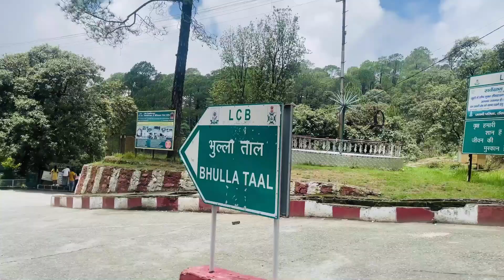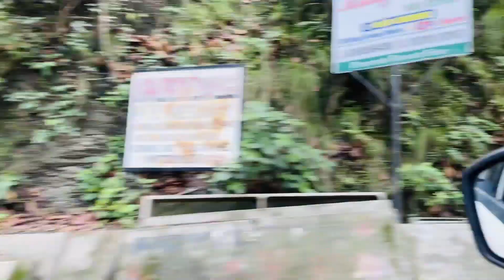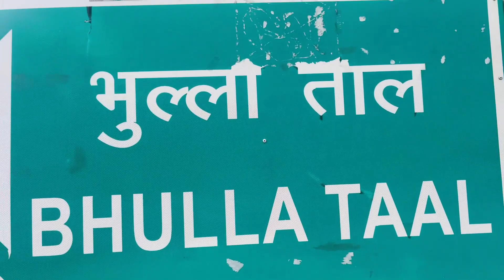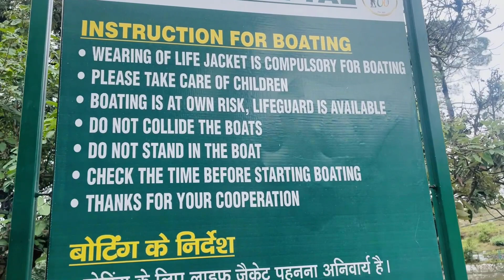Lansdowne उत्तराखंड | Best Time to visit Lansdowne | Places to visit Part-1 | Travel Guide 2022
Equipment I USE:
Camera: iPhone 12 Mini
Laptop: Macbook Pro
Software: FCPX